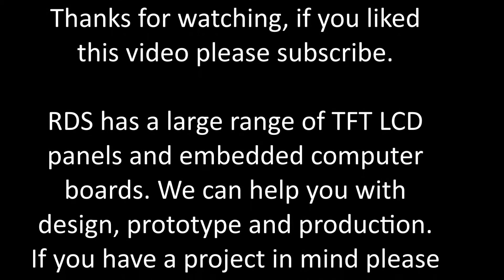A 360 view of the UP board from RDS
The Up is a more powerful version of the Raspberry PI, with a quad-core X5 processor up to 64GB built-in storage and up to 4GB of Ram. It has the standard 40 pin GPIO like the pi and also has 4 USB ports, 1 ethernet and HDMI and eDP. The board can run Full Windows 10 as well as Linux.